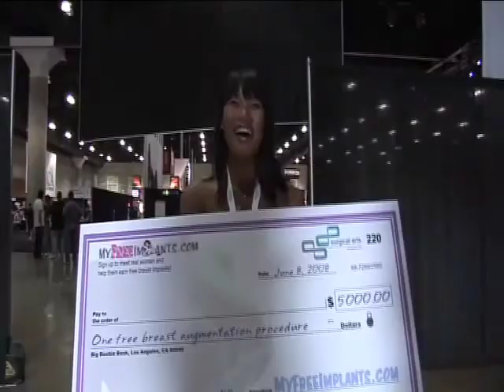CRAZY GIRL WINS FREE IMPLANTS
new documentary about that website with a seriously crazy girl...